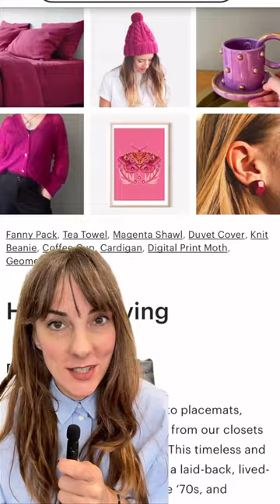Interior Design Predictions for 2024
Explore our trend predictions that are reshaping interiors, from bold color choices to serene spa-inspired settings.